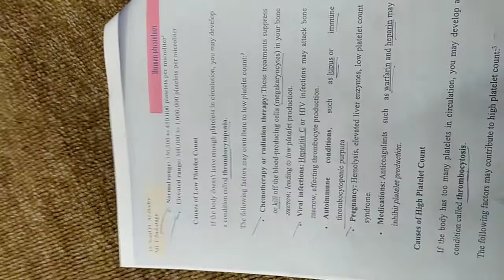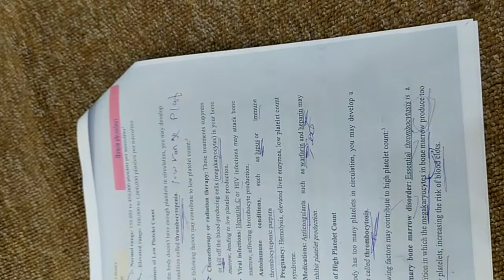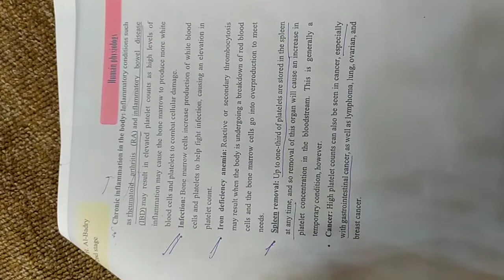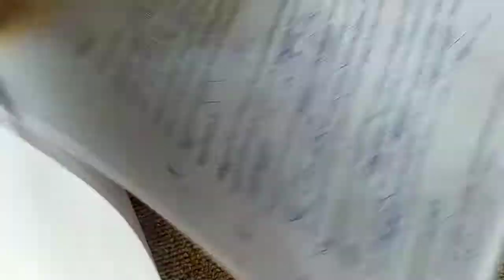تكملة تلخيص محاضرة الفسلجة النظري السادسة